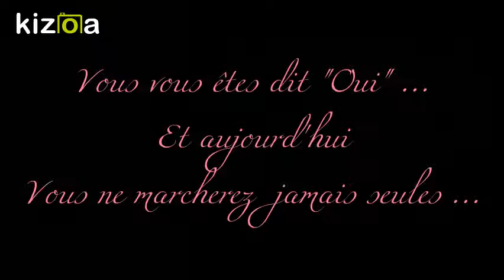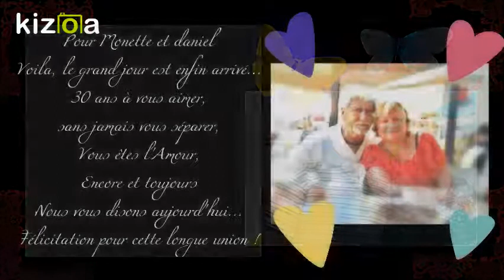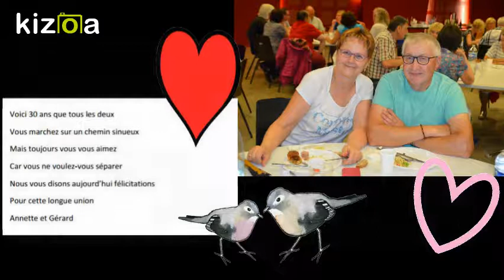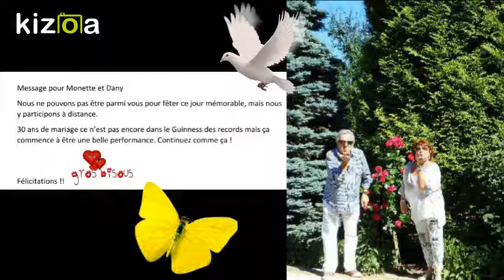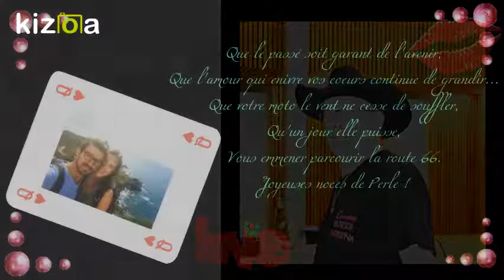Montage Vidéo Kizoa: invités